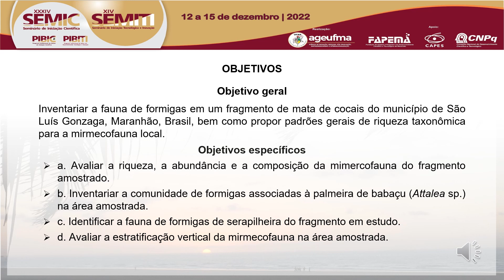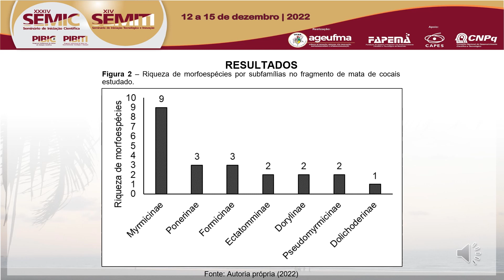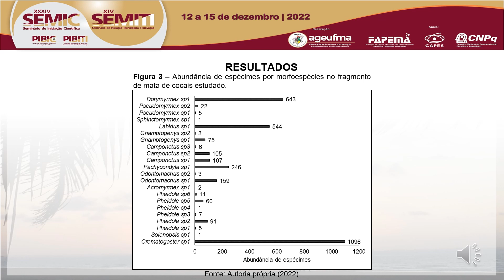BI12 JULIANA BATISTA DE SOUSA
Titulo: DIVERSIDADE BIOLÓGICA DE FORMIGAS (HYMENOPTERA: FORMICIDAE) EM UM FRAGMENTO DE MATA DE COCAIS DO MUNICÍPIO DE SÃO LUÍS GONZAGA, MARANHÃO-BRASIL

Autor(a): JULIANA BATISTA DE SOUSA

Resumo: As formigas são um grupo animal relativamente bem estudado, e têm sido amplamente amostradas nos diversos estratos florestais, desde a serapilheira ao dossel. Entretanto, alguns estados e tipos de formação florestais ainda são sub-amostrados, a exemplo o Maranhão e a mata de cocais, onde pouco se sabe sobre a diversidade, ecologia e comportamento das espécies de formigas existentes. Neste sentido, este trabalho objetiva inventariar a fauna de formigas em um fragmento de mata de cocais do município de São Luís Gonzaga, Maranhão-Brasil, bem como propor padrões gerais de riqueza taxonômica para a mirmecofauna local. Para tal, foram instaladas armadilhas do tipo pitfall arbóreo com isca de sardinha, pitfall arbóreo com isca de mel, coleta manual, pitfall sem atrativo, pitfall com isca de sardinha e pitfall com isca de mel. Para as coletas das formigas arbóreas, foram amostradas aleatoriamente 60 palmeiras de babaçu com DAP igual ou superior a 80 cm a um raio de dois metros de distância entre si. Para as coletas de serapilheira, foram traçados seis transectos de 200 metros cada com 30 metros de distância entre si. Em cada transecto foram instaladas dez armadilhas, totalizando 60 pontos amostrais e 180 amostras. As armadilhas foram instaladas em dias distintos por método de coleta, e permaneceram em campo por 48h. Os espécimes coletados foram etiquetados, acondicionados em álcool 70% (w/v) e posteriormente triados, contados, montados em via seca e identificados ao menor nível taxonômico possível. Um total de 3.193 espécimes foram coletados, pertencentes a 22 morfoespécies,12 gêneros e sete subfamílias. Myrmicinae apresentou a maior riqueza e abundancia. Não houve diferença na riqueza entre os estratos amostrados, ambos apresentaram 17 morfoespécies. O estrato da serapilheira foi o mais abundante quando comparado ao estrato arbóreo, apresentando respectivamente 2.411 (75,51%) e 782 (24,49%) espécimes. Os gêneros Pheidole e Camponotus foram os mais ricos, e Crematogaster, Dorymyrmex e Labidus os mais abundantes. As morfoespécies Crematogaster sp1, Dorymyrmex sp1 e Labidus sp1., foram as mais abundantes. O gênero Sphinctomyrmex obteve o seu primeiro registro para o estado do Maranhão, neste trabalho. Os resultados aqui apresentados são de extrema importância para a ampliação do conhecimento da mirmecofauna do estado, podendo auxiliar na elaboração de medidas para a preservação da fauna de formigas no estado do Maranhão.